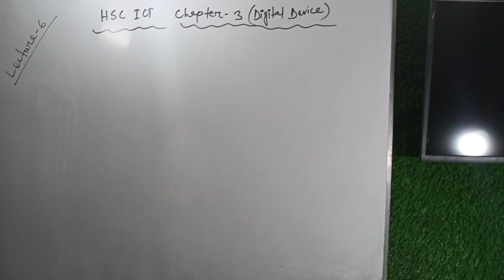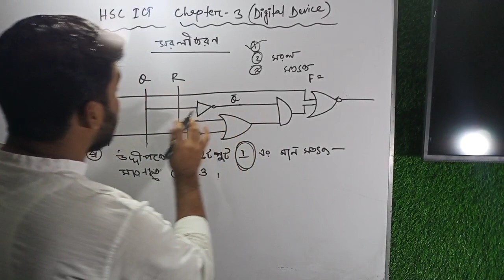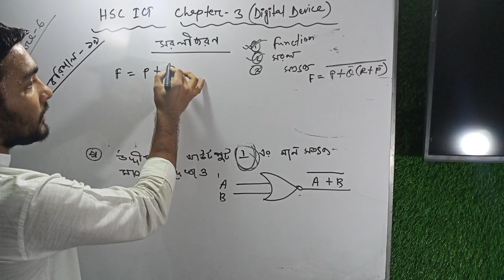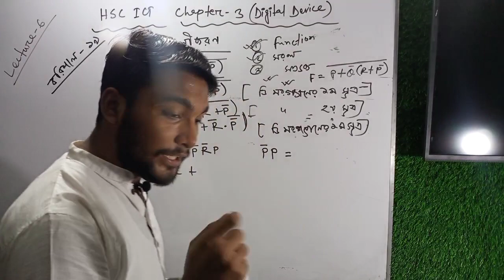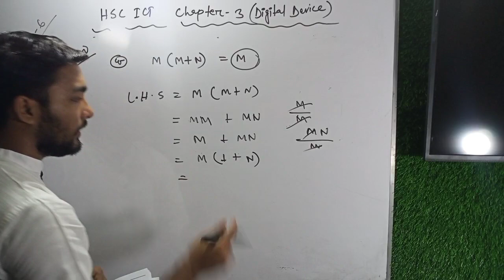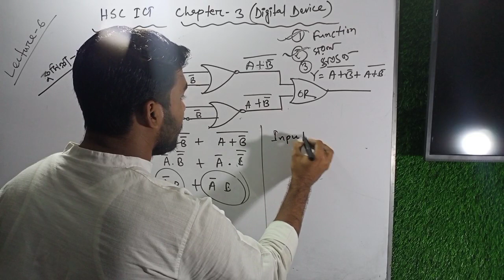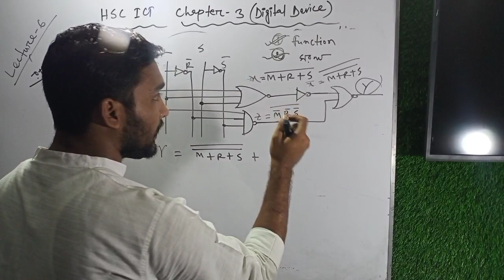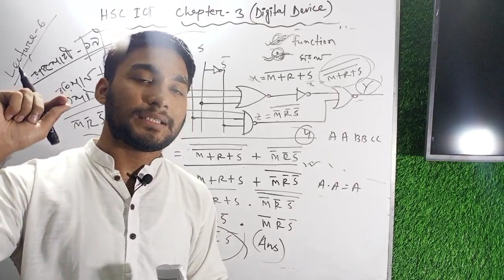HSC ICT | Chapter-3 | Digital Device | Lecture-14